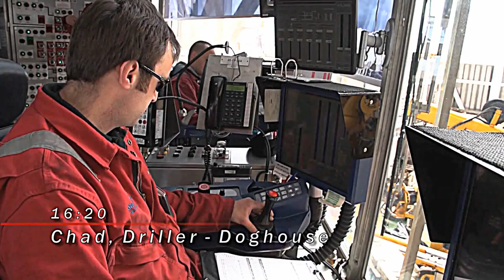Day In The Life Of Stena Drilling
A video to showcase a day in the life of a Stena Drilling offshore worker.